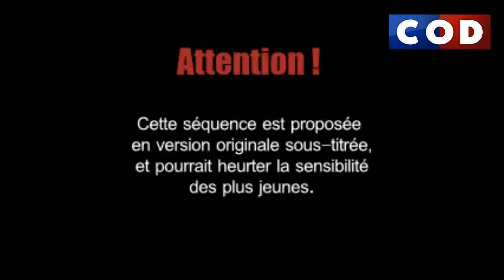[Parodie 20h de TF1] 31 Janvier 2014 I Clip du Jour I Commenté par FozKy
COMMENT PARTICIPER?

Pour participez au "Clip du Jour" c'est très simple envoyez nous un email avec "Clip du Jour" en objet, une description détaillée du clip ainsi que votre PSN/GT/PC le lien YouTube de votre clip et celui de votre chaine.

L'équipe CoD:QG!